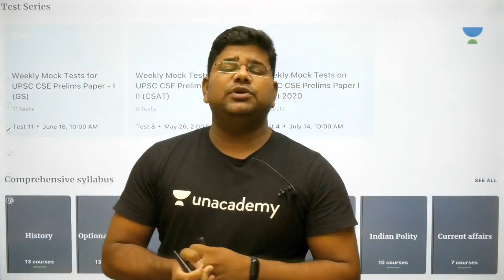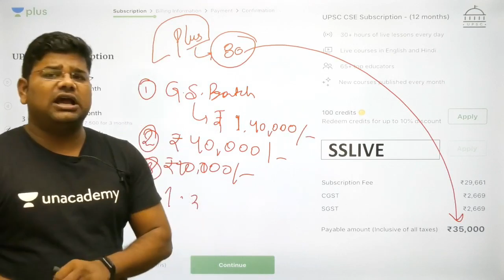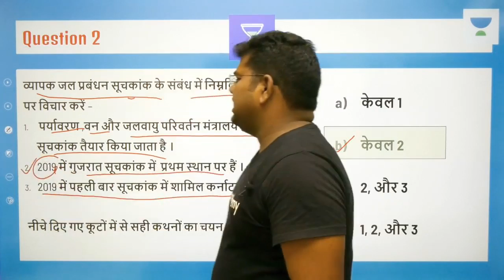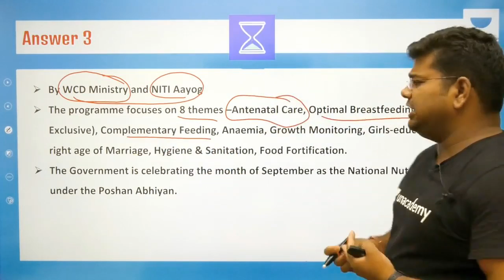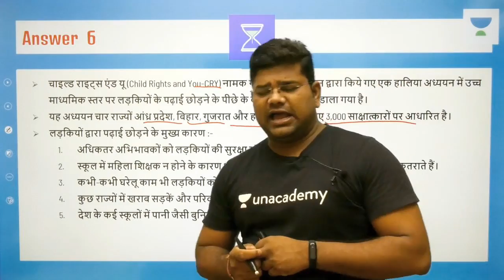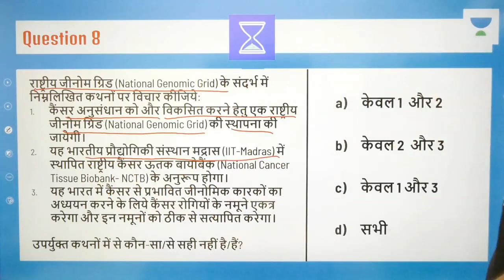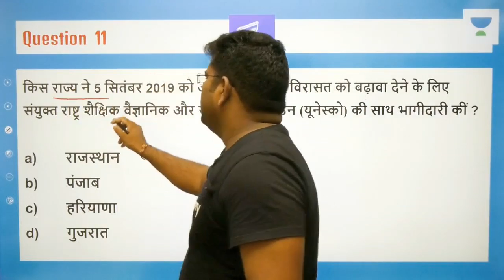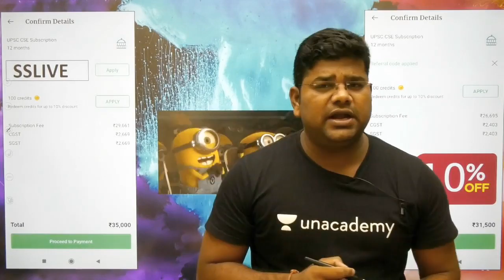11th September Current Affairs Quiz I UPSC CSE Hindi I S K Sharma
Santosh Sharma and more top educators are teaching live on Unacademy Plus.

This lesson starts with a discussion on 11th September - Current Affairs Quiz. It is a very important topic in Daily Current Affairs -Quiz for the preparation of UPSC Exams. In this lesson, S K Sharma shares his various preparation strategies along with examples which will help you to crack the exam.

Unacademy Plus Subscription Benefits:
1. Learn from your favourite teacher
2. Dedicated DOUBT sessions
3. One Subscription, Unlimited Access
4. Real time interaction with Teachers
5. You can ask doubts in live class
6. Limited students
7. Download the videos & watch offline

Plus_Subscription_In_Description